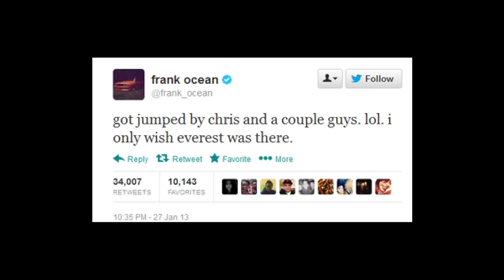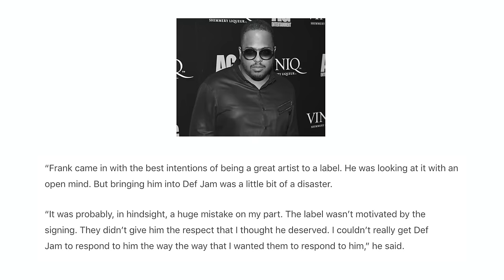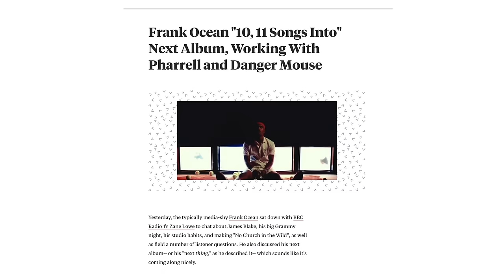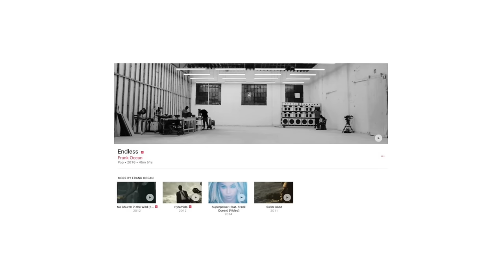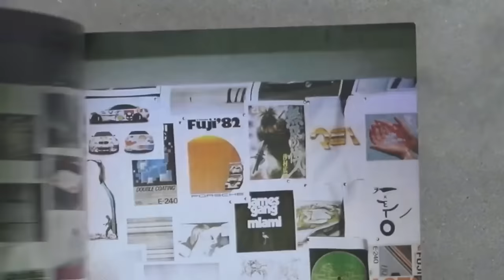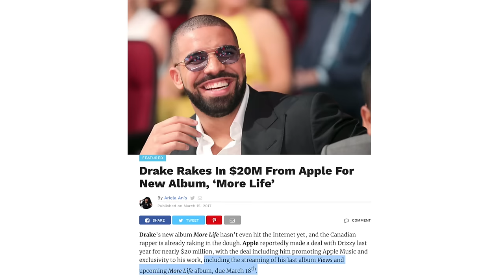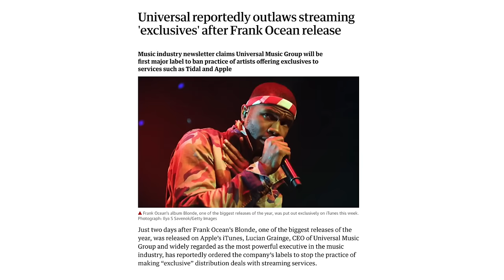How Frank Ocean Finessed Def Jam Out of $20,000,000